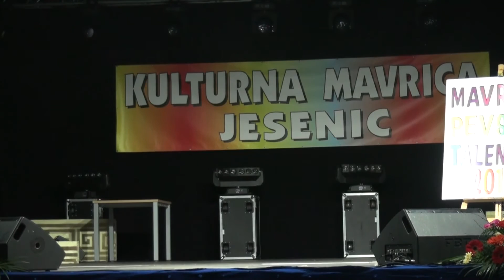LANA ŠKOF - POLETNA NOČ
MAVRICA PEVSKIH TALENTOV 2016
Športna dvorana Podmežakla, 2. junij 2016
Kategorija 7. - 9. razred osnovnih šol
Žirija: Eva Boto, Anja Baš, Tomaž Krt
Organizator: Zavod za šport, Mladinski center Jesenice in
Glasbeni studio Osminka